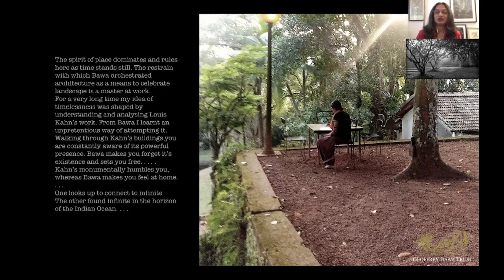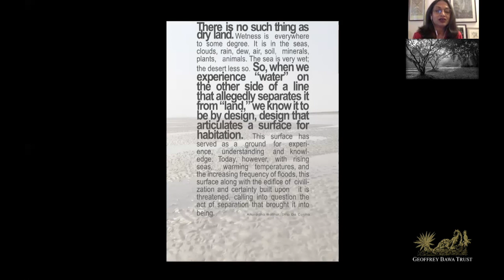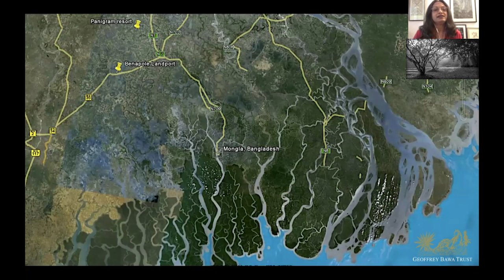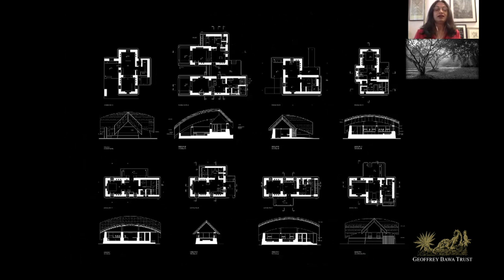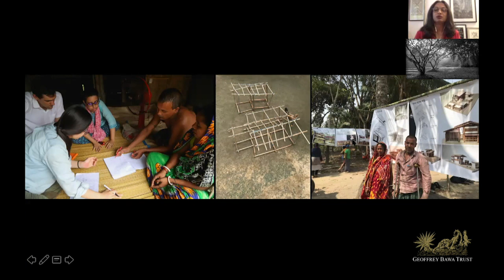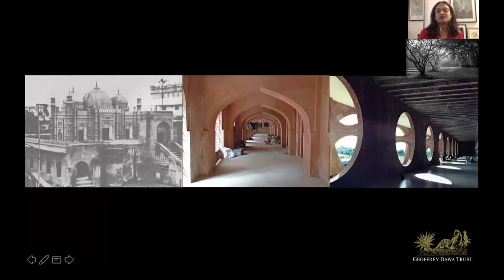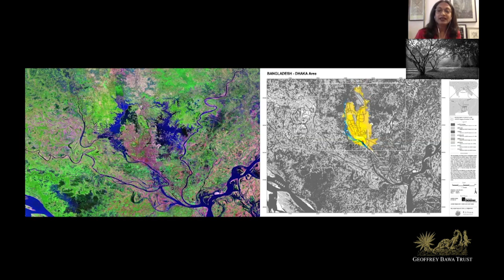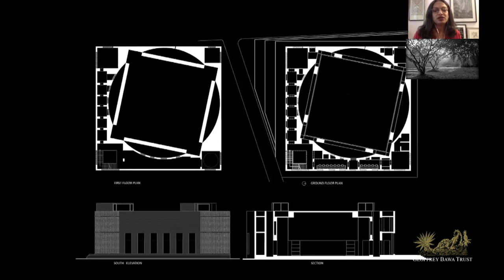Marina Tabassum: Geoffrey Bawa Memorial Lecture 2020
Marina Tabassum graduated from Bangladesh University of Engineering and Technology (BUET). She is the Academic Director of Bengal Institute for Architecture, Landscapes and Settlements. She has taught Architectural Design in BRAC University as a visiting Faculty Member since 2005. She taught Advanced Design Studio as Visiting Professor at UTA, Texas in Fall 2015. Currently she is teaching Architectural Design at Harvard University Graduate School of Design.

Marina Tabassum received the Aga Khan Award for Architecture in 2016 for her project Bait ur Rouf mosque in Dhaka, Bangladesh. She also designed the Independence Monument of Bangladesh and the Museum of Independence during her partnership with Kashef Chowdhury in urbana.

Tabassum is the principal of Bangladesh-based architecture practice MTA established in 2005. MTA began its journey in the quest of establishing a language of architecture that is contemporary to the world yet rooted to the place. MTA stands against the global pressure of industrial materials – easy and quick–and works with a material palette which is carefully selected to work in the climate, the location, the culture of the people and history of the land for each project. The practice is consciously retained at an optimum size and projects undertaken are carefully chosen and are limited by number per year.